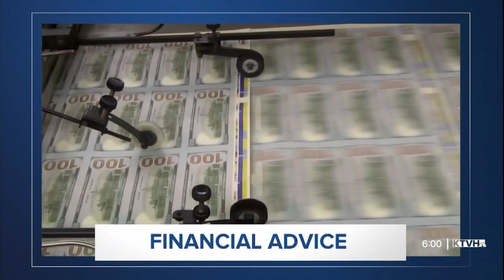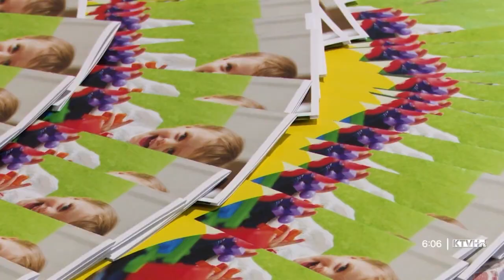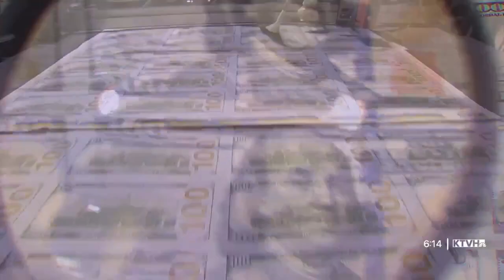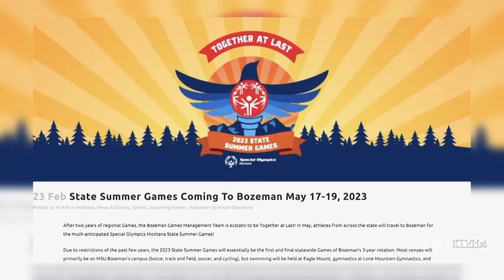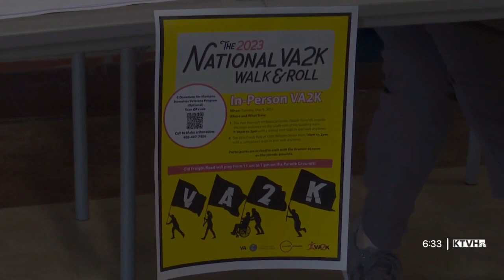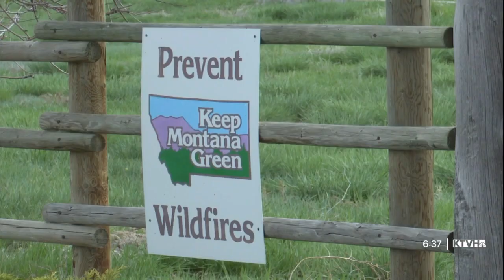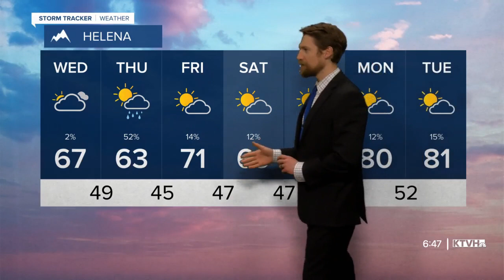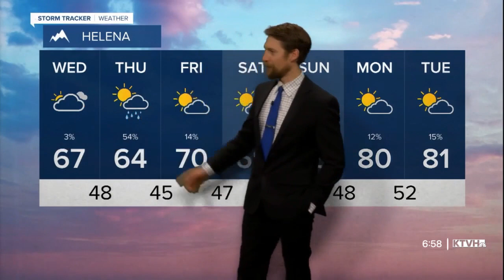KTVH Daybreak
Episode of KTVH Daybreak where I produce, anchor, interview MT Governor Greg Gianforte, and forecast the weather.